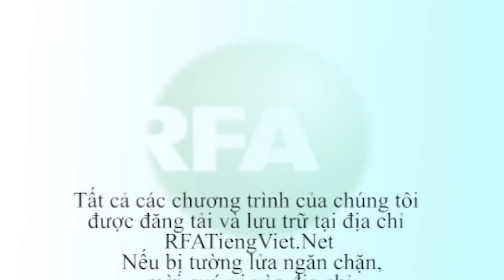Bản tin video tối 07-07-2014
Một máy bay quân sự của quân đội Việt Nam hôm nay bị rơi tại khu vực xã Thạch Hòa, huyện Thạch Thất, thành phố Hà Nội. Thông tin ban đầu cho biết có 16 người thiệt mạng và 5 người trên máy bay bị thương. Theo dõi YouTube